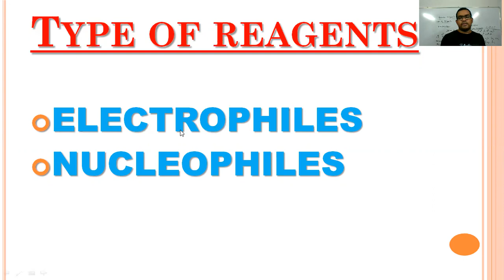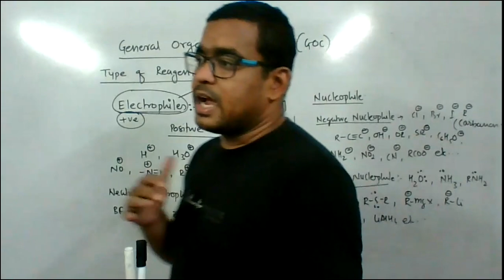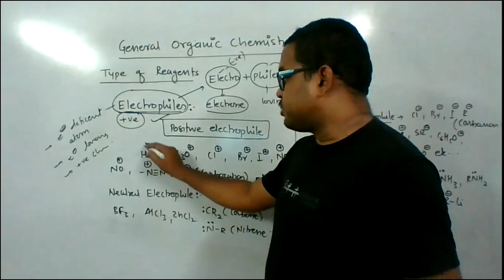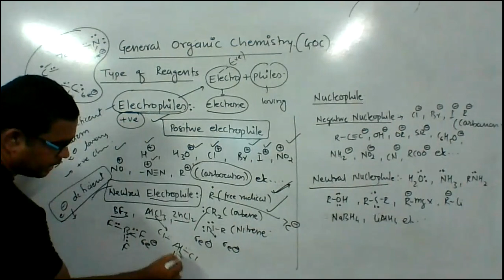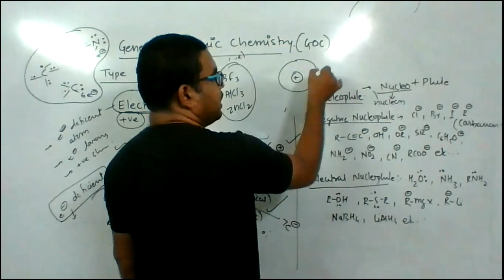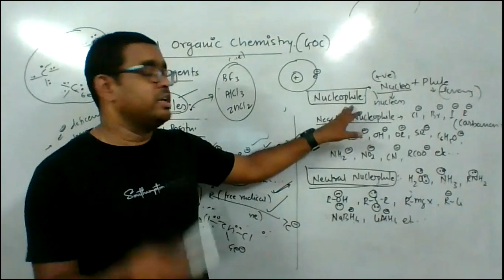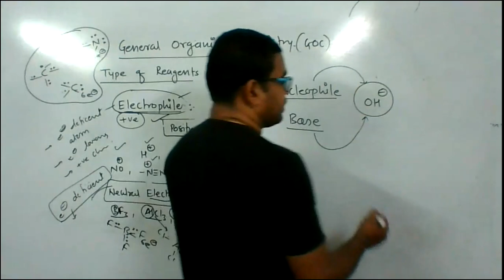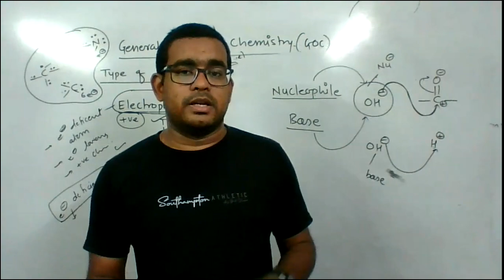|Type of Reagents|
This video consist of Electrophilic & Nucleophilic Reagents.